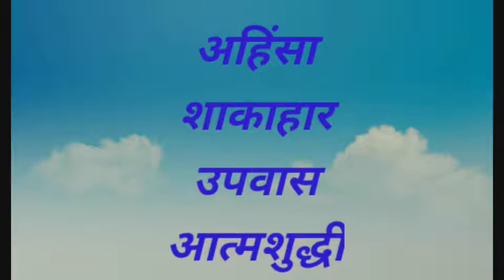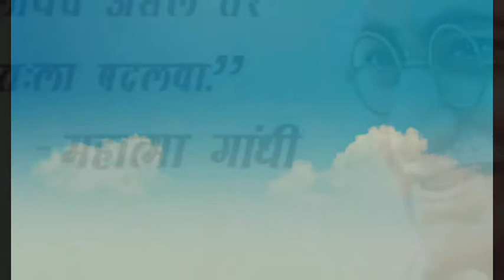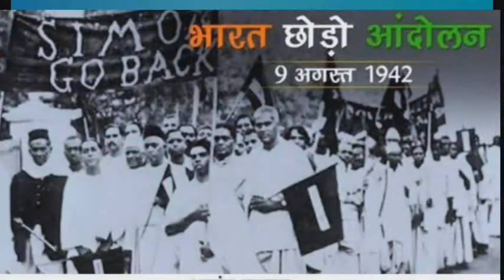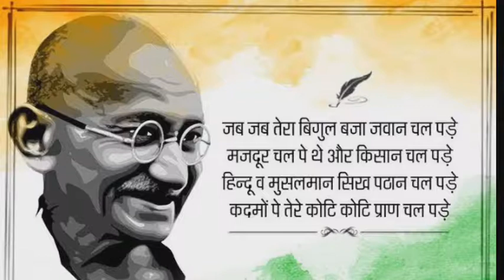(भाषण-महात्मा गांधीजी जयंती)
Mahatma Gandhiji Birth Anniversary -Short Speech

Mahatma Gandhiji